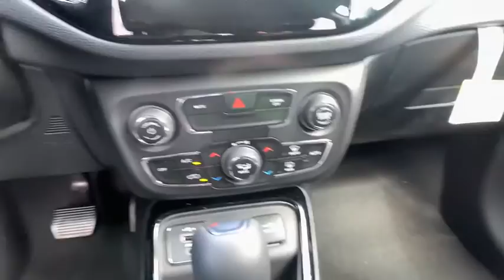2021 JEEP Compass Griffin, Covington, Newnan, Thomaston, Macon, GA J31292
Redline Pearlcoat New 2021 JEEP Compass available in Griffin, Georgia at Cronic Chrysler Dodge Jeep Ram. Servicing the Covington, Newnan, Thomaston, Macon, GA area.

Redline Pearlcoat 2021 Jeep Compass Latitude FWD 6-Speed Aisin Automatic 2.4L I4Car shoppers find themselves coming through the doors of Cronic CDJR over and over again. There's a reason for this-as human beings, we're naturally drawn back to things that make us feel good. At Cronic CDJR in Griffin, GA, we promise you'll have that undeniable feeling. It's the feeling you get when you're treated like family, respected, informed, and walk out the door totally satisfied. It's the feeling that you know is rare in the automobile industry. Come see what you've been missing at Cronic CDJR near Atlanta. 22/31 City/Highway MPGReason to buy from Cronic Automotive Group: Small hometown dealer Locally owned Mopar Express Lane with factory certified technicians Loaner Vehicles Willing to go the above and beyond to earn your business We want you part of the Cronic family and not just another sale Courteous and professional staff Great selection of new and quality previously enjoyed vehicles Mopar Accessories Customized vehicles just for YOU! Referral Program Competitive financing plans Extended warranties available Call Cronic or come visit us in person. We're conveniently located at 2515 North Expressway and look forward to helping you with your automotive needs. We are your destination for a Chrysler, Dodge, Jeep or RAM near McDonough, Fayetteville, Jonesboro and Stockbridge GA. Price includes: $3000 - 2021 National Retail Consumer Cash 21CM1. Exp. 11/02/2020 $750 - Chrysler Capital 2021 Bonus Cash 20CM5. Exp. 11/02/2020
TRANSMISSION: 6-SPEED AISIN F21-250 GEN 3 AUTO  (STD),ENGINE: 2.4L I4 ZERO EVAP M-AIR W/ESS  (STD),BLACK CLEARCOAT,TU-TONE PAINT GROUP,QUICK ORDER PACKAGE 28B ALTITUDE  -inc: Engine: 2.4L I4 Zero Evap M-Air w/ESS  Transmission: 6-Speed Aisin F21-250 Gen 3 Auto  Piano Black Interior Accents  Black Roof  Black Grille w/Black Rings  Gloss Black Compass Badge  Bright Exhaust Tip  Gloss Black Jeep Badge  Black Day Light Opening Moldings  Gloss Black Lower Rear Fascia Valance  Altitude Special Edition  Gloss Black Fog Lamp Bezels,BLACK  PREMIUM CLOTH/VINYL BUCKET SEATS,REDLINE PEARLCOAT,FRONT LICENSE PLATE BRACKET,Front Wheel Drive,Power Steering,ABS,4-Wheel Disc Brakes,Brake Assist,Aluminum Wheels,Tires - Front Performance,Tires - Rear Performance,Heated Mirrors,Power Mirror(s),Rear Defrost,Intermittent Wipers,Variable Speed Intermittent Wipers,Privacy Glass,Rear Spoiler,Power Door Locks,Fog Lamps,Daytime Running Lights,Automatic Headlights,AM/FM Stereo,Satellite Radio,MP3 Player,Auxiliary Audio Input,Smart Device Integration,Requires Subscription,MP3 Player,Steering Wheel Audio Controls,Auxiliary Audio Input,Bluetooth Connection,Bucket Seats,Pass-Through Rear Seat,Rear Bench Seat,Adjustable Steering Wheel,Trip Computer,Power Windows,Leather Steering Wheel,Keyless Entry,Power Door Locks,Keyless Entry,Power Door Locks,Keyless Start,Cruise Control,Climate Control,Multi-Zone A/C,A/C,Cloth Seats,Vinyl Seats,Driver Vanity Mirror,Passenger Vanity Mirror,Driver Illuminated Vanity Mirror,Passenger Illuminated Visor Mirror,Floor Mats,Power Windows,Power Door Locks,Trip Computer,Engine Immobilizer,Traction Control,Stability Control,Traction Control,Front Side Air Bag,Tire Pressure Monitor,Driver Air Bag,Passenger Air Bag,Front Head Air Bag,Rear Head Air Bag,Passenger Air Bag Sensor,Knee Air Bag,Child Safety Locks,Back-Up Camera